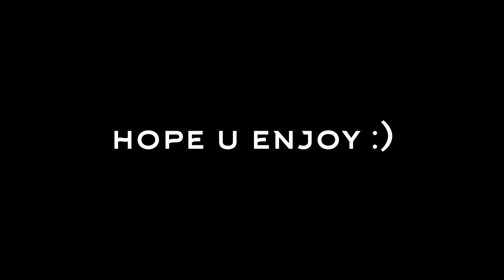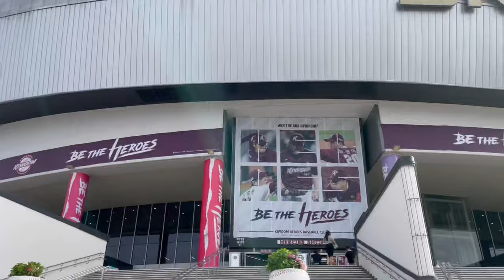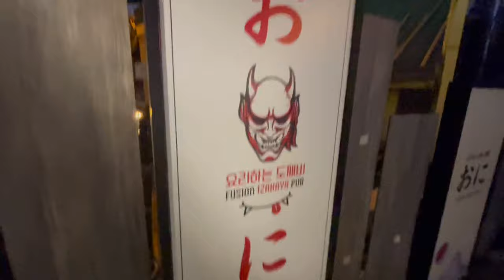Going to a Korean Baseball Game & Meerkat Cafe (again) | Korea Vlog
went to a Meerkat cafe again cuz my friend sam never went before HAHA but that was fun and the baseball game was interesting too :)
im tryna crank out these vlogs cuz im literally dying in storage space but i did something like everyday during this program so its a lot lmao